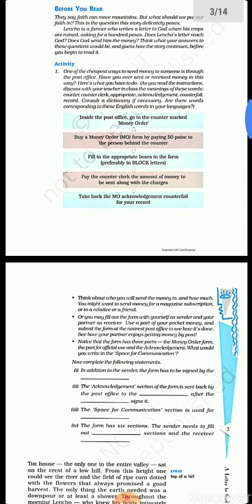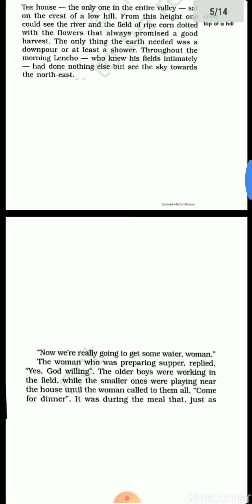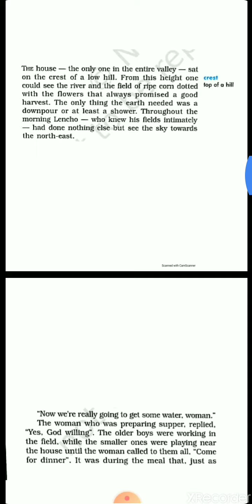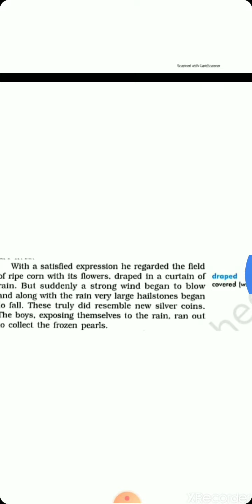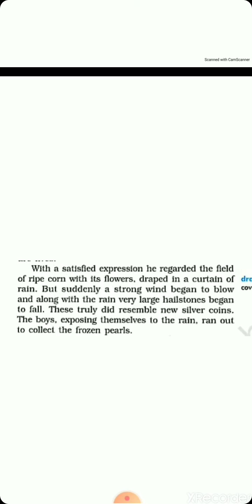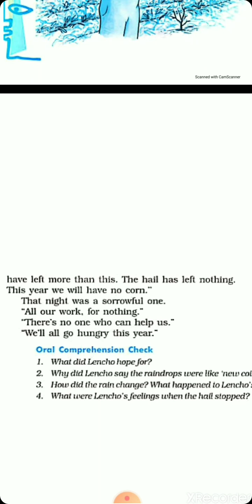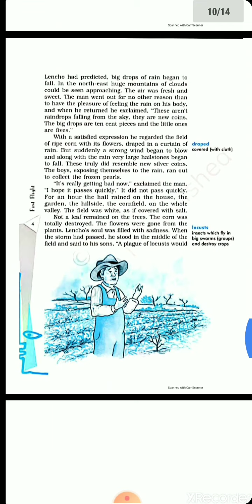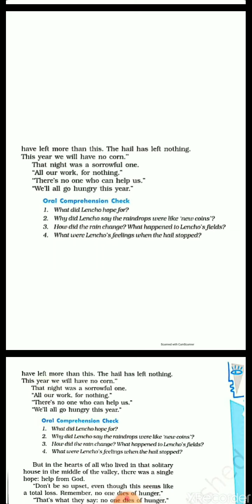10th CBSE English FF 1.3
The Letter to God